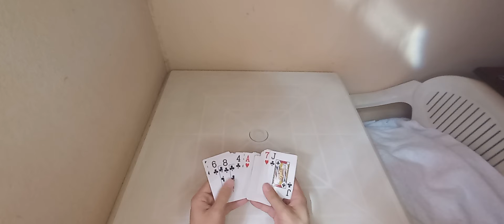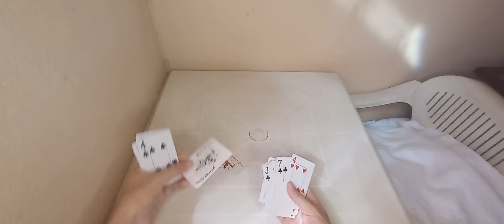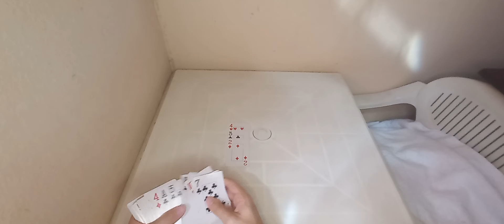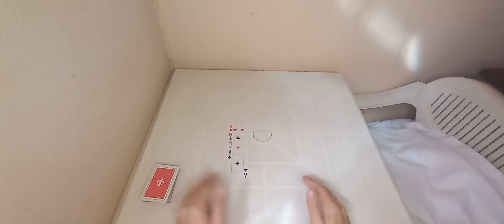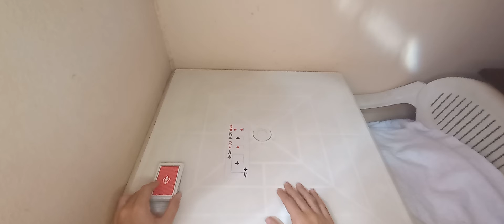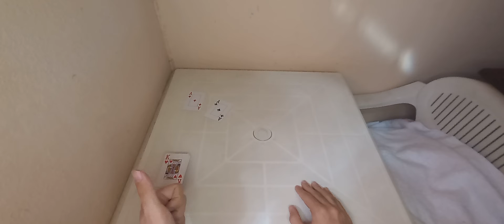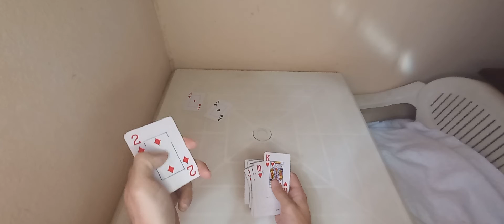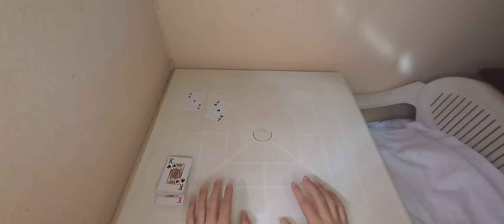10 ERROS MAIS COMUNS NO JOGO PACIÊNCIA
No vídeo de hoje mostro os 10 erros mais comuns no jogo clássico de paciência.